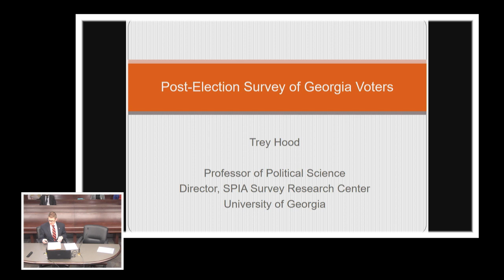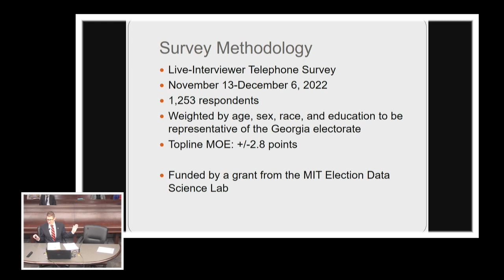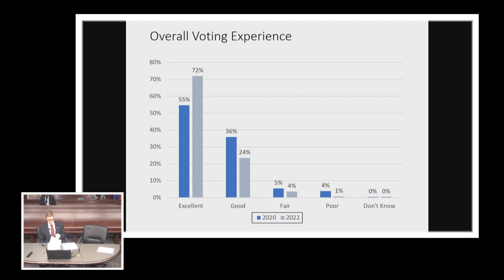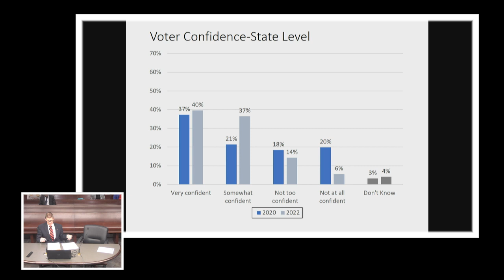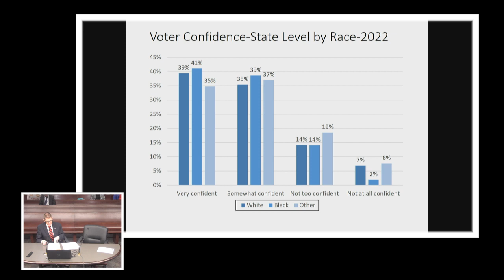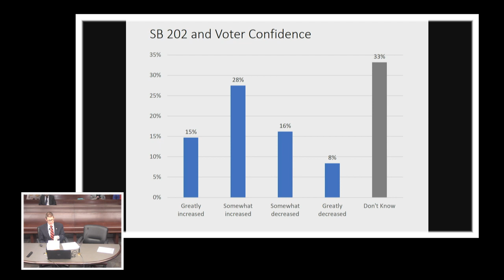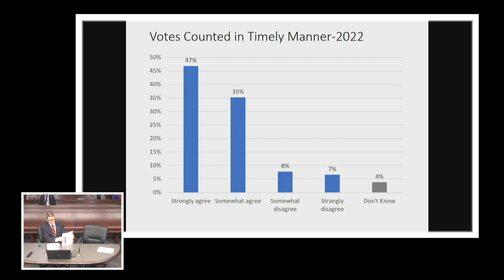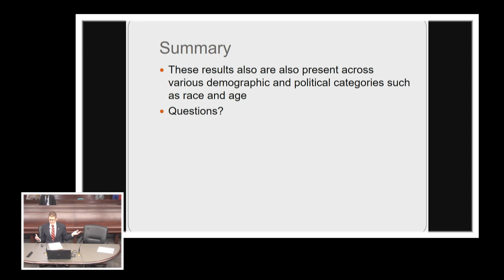2/16/23 - Committee on Ethics